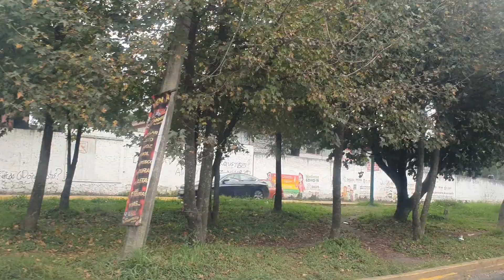BUSCANDO AL GANSITO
EN BUSCA DEL GANSITO